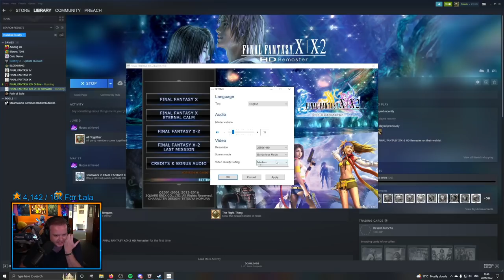FFX - Part 1